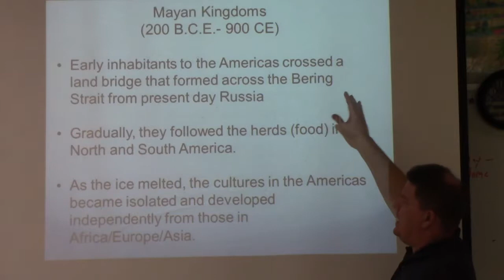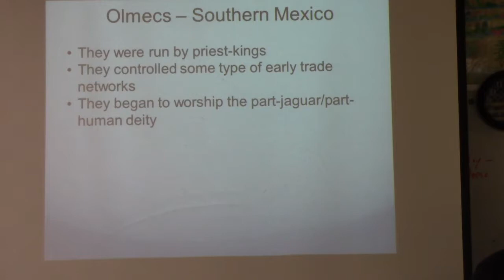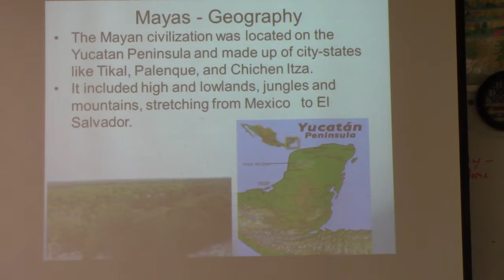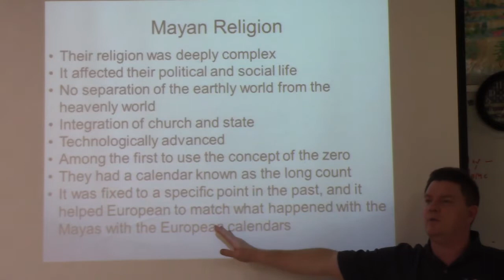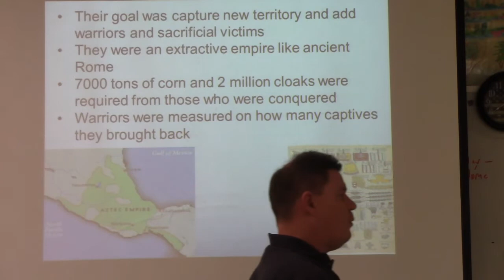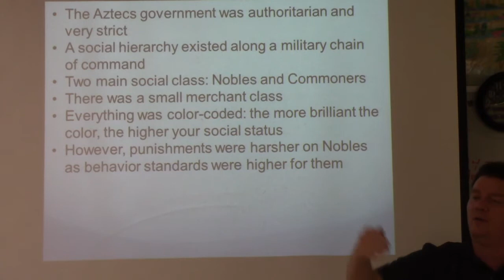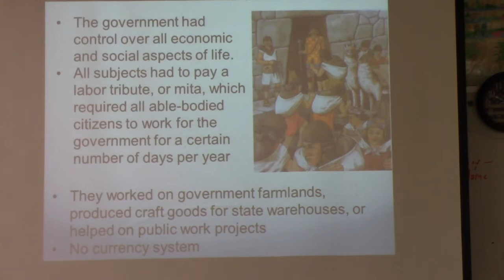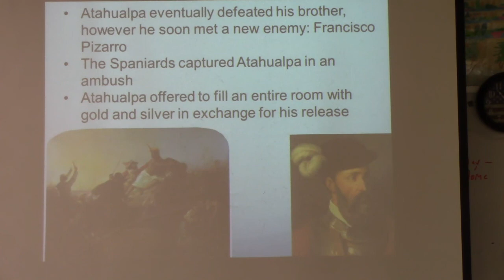Quick AP and Regular History Review of MesoAmerican and Incan Civilizations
Quick Review of the Americas from the Ice Age to Spanish Conquest
Olmecs
Monte Alban
teotihuacan
Aztecs
Incas
Moche
Chavin
Nasca
Incas